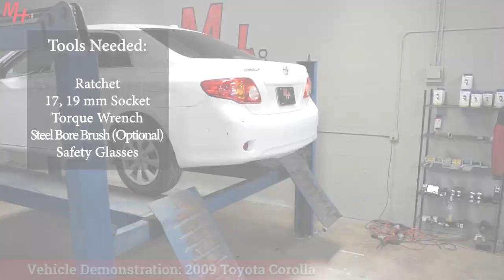Trailer Hitch Install: 2008 Toyota Corolla Draw-Tite 24913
Trailer Hitch Installation For A 2008 Toyota Corolla - Draw-Tite #24913
Vehicle Demonstration: 2009 Toyota Corolla
Vehicle Fit: Toyota Corolla 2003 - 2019

Part#: 24913
Hitch Receiver: 1-1/4"
Hitch Class: Class 1
Tow capacity: 2,000lbs
Tongue Capacity: 200lbs

Draw-Tite class 1 trailer hitches are custom built according to manufacturer and model year to ensure the perfect fit and top towing performance. Solid all-welded construction for maximum strength and safety with black powder coat finish over e- coat. This class 1 hitch has a capacity to tow up to 2,000 lbs. of gross trailer weight and 200 lbs. of tongue weight. This means it can handle a variety of small trailers such as single-axle utility trailers, canoe and kayak trailers, dirt bike trailers and more.

It can also accept a hitch-mounted cargo carrier or bike rack, making it a very useful addition to cars with limited cargo space. Class 1 hitches feature a 1 1/4" x 1 1/4" receiver tube opening and are typically mounted on compact cars, full-size cars and some smaller crossover SUVs, minivans and compact SUVs. All Draw-Tite Hitches are backed by a nationwide limited lifetime warranty.

Video Camera Equipment:

256 GB Class 10 SD Card
8TB Desktop Hard Drive